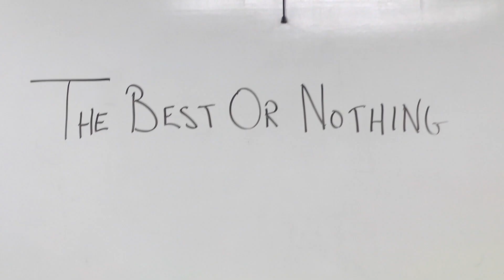Trusted Air Conditioning Technicians, Tampa, FL | Service In Action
Red Cap Plumbing, Air & Electric are your trusted air conditioning technicians in Tampa, FL. Red Cap Comfort means that you will be cool and comfortable all summer long. Florida’s summer temperatures are high and your cooling system works hard to keep your home cool. As wear and tear accumulate overtime, parts, and pieces won’t all work as they used to, making your system less efficient. If you notice that your home doesn’t have cool air blowing through it like it used to, this is a sure sign that something isn’t working as it should. Ignoring this problem will only put you at risk for experiencing a costly total system breakdown. With an A/C Tune-Up, your system won’t break down within the next year -- we guarantee it!